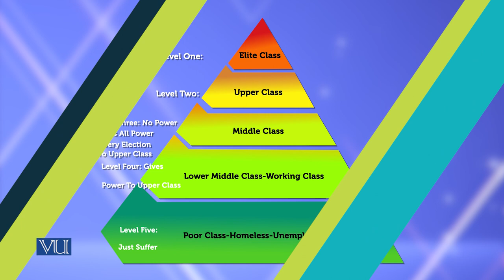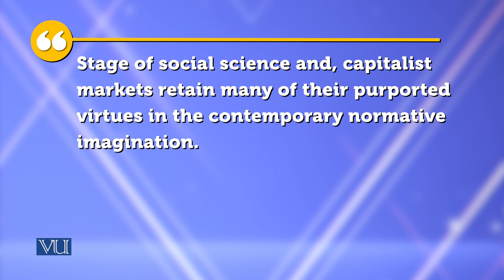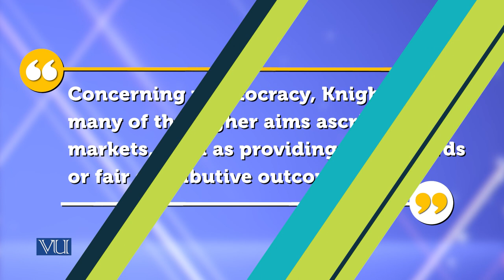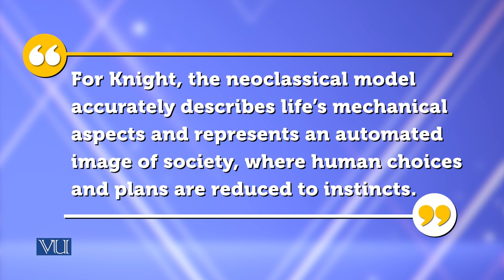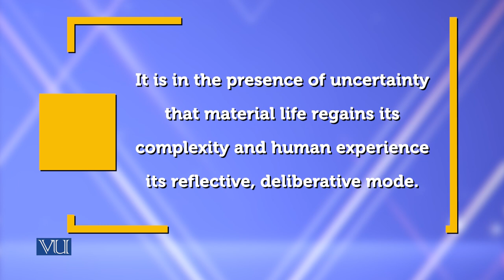Blogs |Theories of Entrepreneurship | MGMT737_Topic097